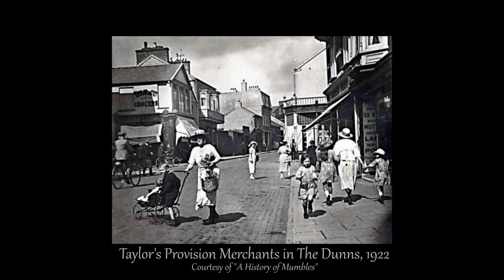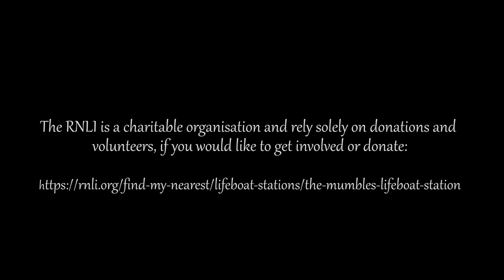Heroes By The Sea | The Mumbles Lifeboat Station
Not all heroes wear capes, are invincible, and they aren't all from a foreign planet. Some heroes have familiar faces, because you see them everyday in your neighborhood.

This is a documentary shows how normal everyday people from the Mumbles community have dedicated their lives to save others at sea.  They are unpaid volunteers who do this work simply because they care about the well-being of others.

This story follows two lifeboat crew members, and shows how the transition the from an ordinary person to an extraordinary hero has affected them. Also excited to share that this documentary has won an prestigious award for 'Short Documentary' at the Wales International Film Festival.